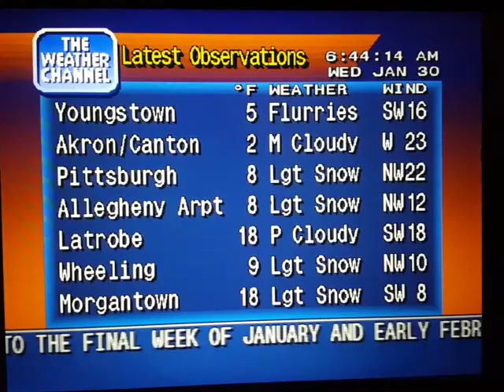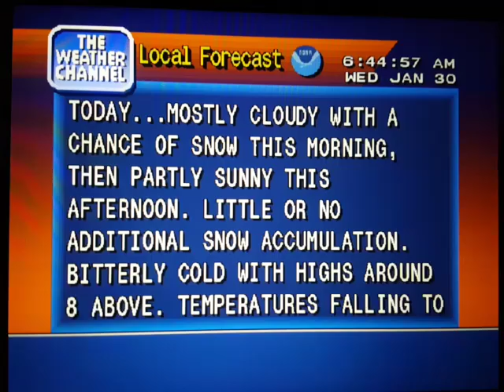WeatherStar 4000 Simulator Jan. 30, 2019(3)